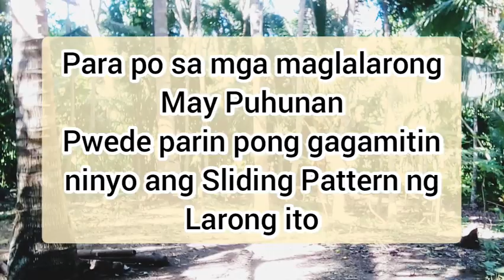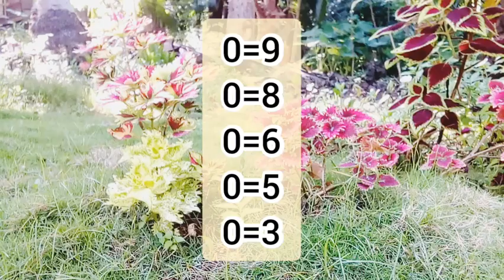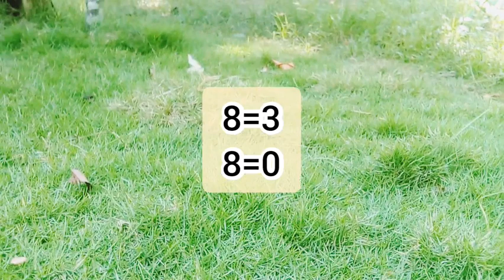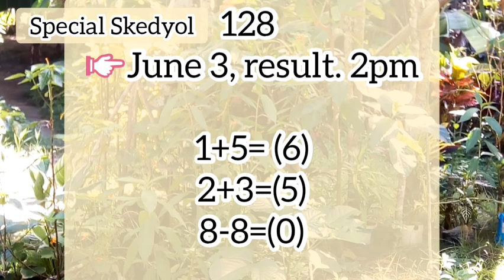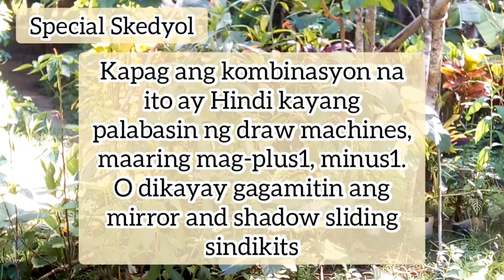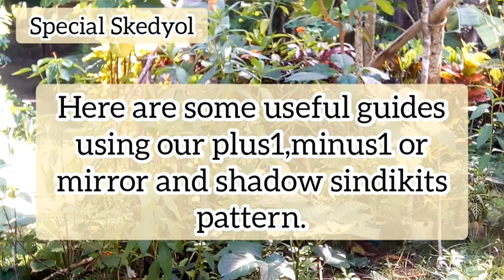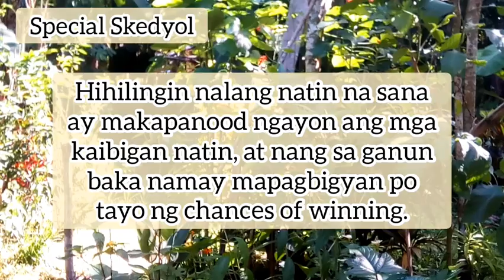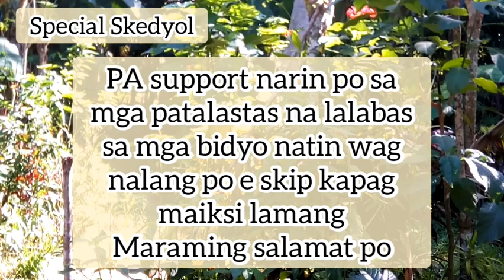Swertres Hearing Today | Another Special Skidyol of Swertres Lotto Visayas and Mindanao| Weng Boy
Example of Mirror and Shadow Sindikits
0=8 kahawig ng 0 is 8 kaya lang pinutol
Eto ay example din ng mirror and shadow sindikits 0=9,6,3,5

👉Please Take Note:
Para sa akin ang kahulugan ng Mirror and Shadow Sindikit ay ang pagkakahawig ng itsura ng numero.
👉Example, 7=1, 4=1, =3=8, 6=9,  ?👉Example of Shadow Sindikits
4=7, 5=2, 3=8,
👉1=7, 1=4

👉Kung ang special number mo ay 318, pweding makalabas pweding hindi, kapag hindi ito kayang palabasin ng draw machines,
Ganito ang mangyari, ang 318 ay maaring mag plus1, minus 1.
Example: 3-1=2 or 3+1=4
magiging 218 at 418
Ganun din sa gitna at dulo.
1+1=2 or 1-1=0

Maaring Mirror and Shadow sindikits din ang gagamitin ng draw machines
Example: 3=8 or 3=0
magiging 818 at 018
Ganun din po sa bandang gitna at dulo.
1=4 or 1=7
 Ang swertres tipz na ito ay napakahalaga lalo na sa mga malakas tumaya ng larong ito.
👉 Remember Swertres Lotto is a game of chance.

👉Be a member of Weng Boy Channel

Related contents:
swertres hearing today June 4
swertres hearing today June 5
swertres hearing today. June 6
swertres hearing today June 7

👉free music backgrounds
Source is also from the music library.
Lover Lover by Lindo
Ciesta dela Vida by Mosquito
Paseng Goreng by DjRhowel